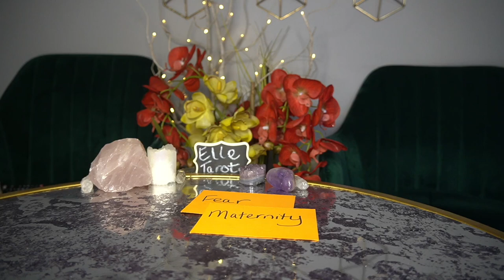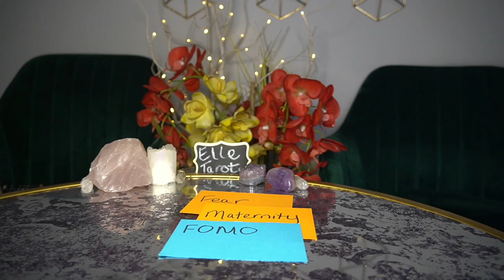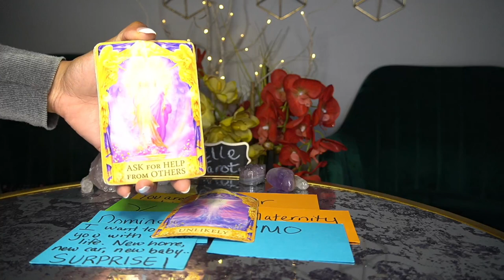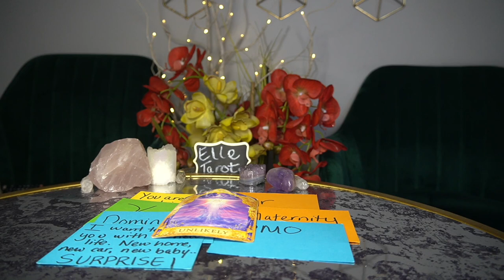LIBRA END OF FEB '22 AM I WASTING MY TIME THIS ISN'T WHAT I SIGNED UP FOR